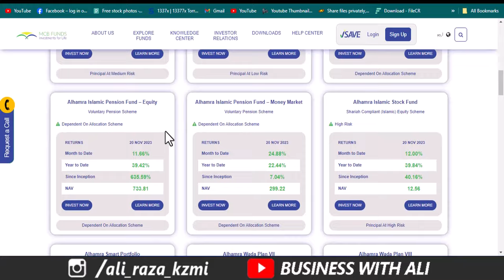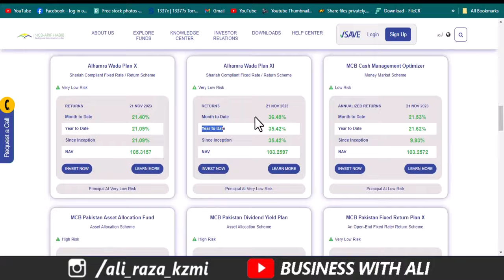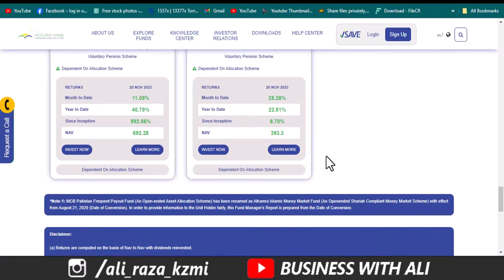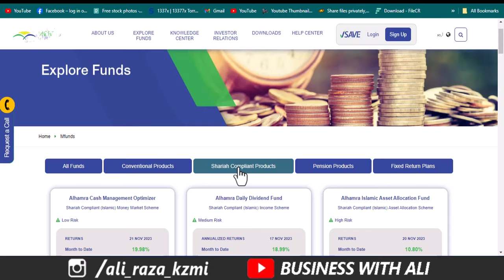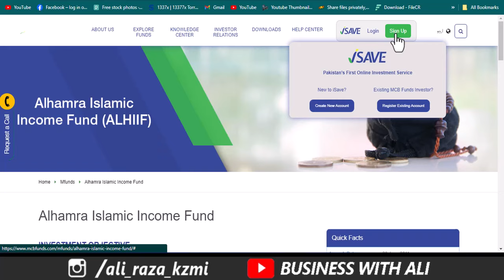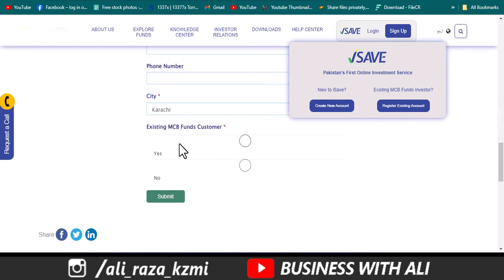MCB High Return Mutual Funds | Best 3Mutual Funds for Investment in MCB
In this video, I am going to MCB High Return Mutual Funds and Best Mutual Funds for Investment with the best Investment Funds that you earn high profit.

City 41
Elction Box
Business Chowk
Helan MTM Box
Q tech
Grow With Haider
Bank News